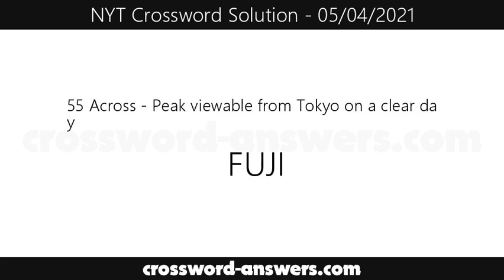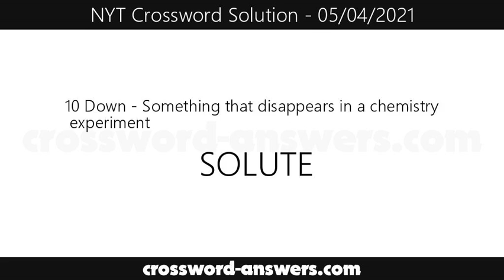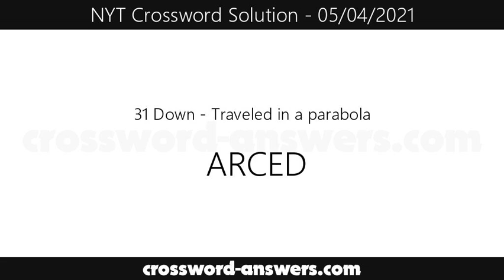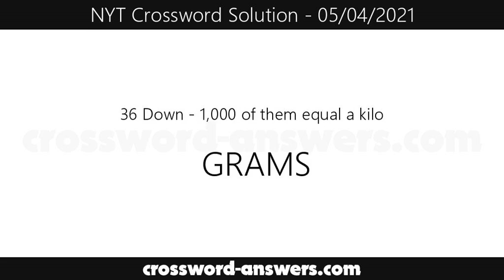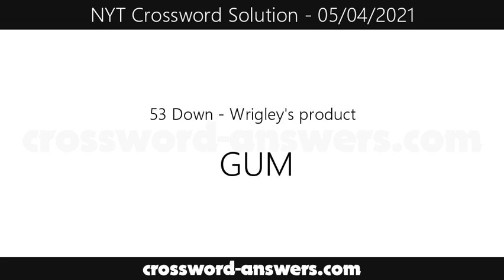New York Times Crossword Answers for Tuesday, May 4, 2021 ( 05/04/2021 )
The new york times crossword answers for the crossword published on Tuesday, May 4, 2021.